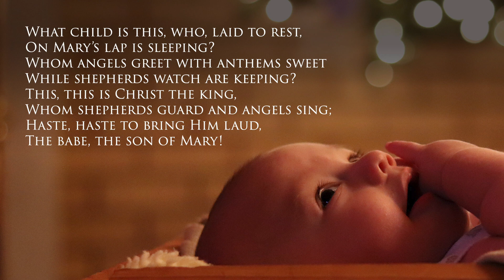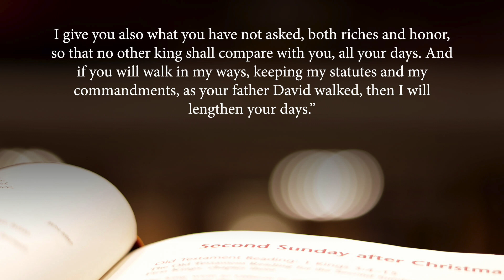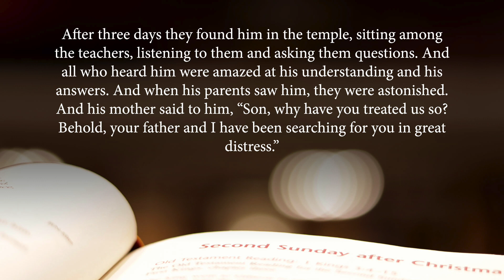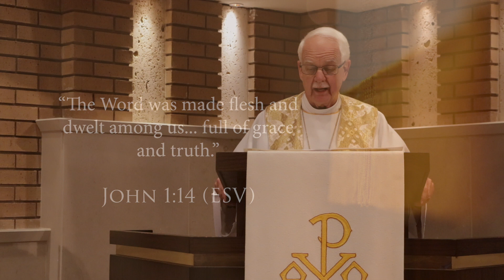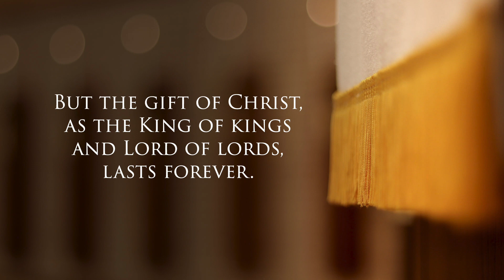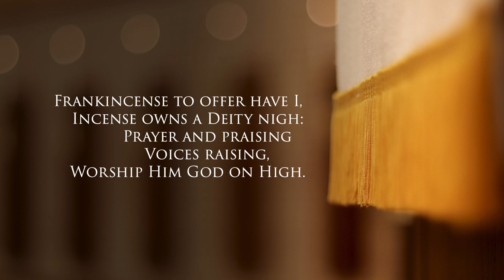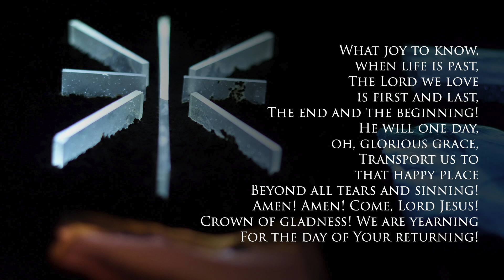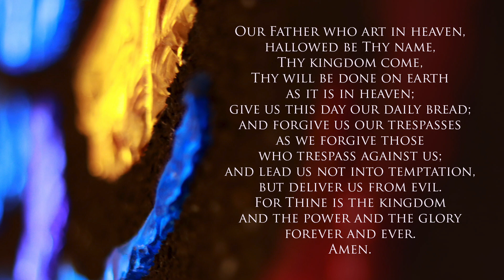Christmas II (Epiphany Observed - January 3)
A Holy gift exchange!  The wise men brought their gifts... and were given a star, the Scriptures, and a Savior.

Hymns:
"What Child is This" LSB 370 st. 1, 3

"O Morning Star, How Fair and Bright" LSB 395 st. 1, 6
Used with Permission: LSB Hymn License no. 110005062